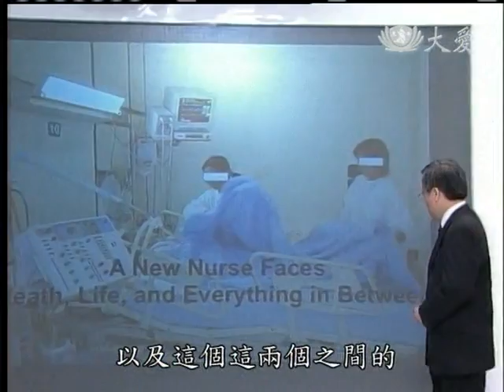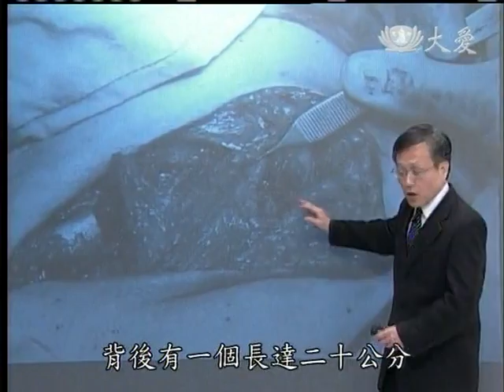20120928《大愛醫生館》那一年 我在重症照護病房